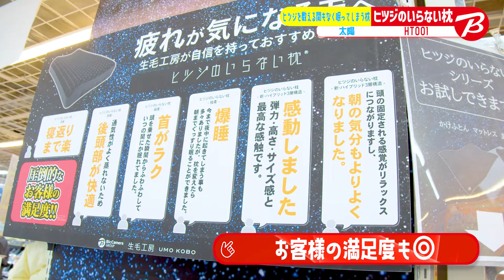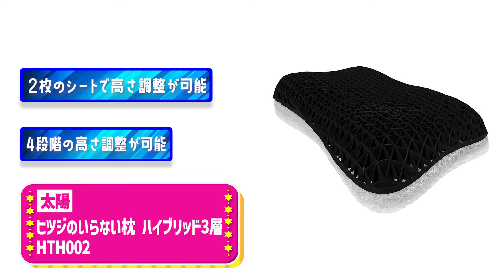【睡眠グッズ】ぐっすり眠れる！おすすめ快眠枕3選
ビックカメラ有楽町店の販売員がおすすめの快眠枕を3選ご紹介します！

①太陽(たいよう)　HT001
ヒツジのいらない枕-至極-　HT001

②太陽(たいよう) HTG001
ヒツジのいらない枕-極柔-　HTG001

③太陽(たいよう)　HTH002
ヒツジのいらない枕ハイブリッド3層  HTH002

▼出演者
鈴木
・ビックカメラ有楽町店販売員

▼動画内で紹介した商品の詳細はこちら
■まるで水に浮かんでいるかの様な寝心地のぷにょんぽにょん素材
TPE(熱可塑性エラストマー)を枕全体に使用することによって水に浮いて包み込まれるような寝心地を実現

■活性炭を配合
消臭効果のある活性炭を素材に配合し消臭性と漆黒の黒を実現
寝具、特に枕ではこれまでにないインテイリアにも馴染むデザイン性があります。

■圧倒的な圧力分散性
卵を手で押し付けても割れないほど圧力を分散する、きめ細かい三角格子構造を採用
三角の格子形は点の数が多く、頭をしっかり支える為、枕に最適な構造です

■完全通気構造
蒸れやすい頭部を快適に保つ完全貫通による圧倒的な通気性を実現
脳の血流を促進させたり自律神経を整えたりすることに効果があります

■驚異の10年耐久
JIS規格の8万回の圧縮試験で厚さの低減率はたった0.6％を実現
20回/日の寝返りを想定

■丸洗い可能
素材の性質上、においやカビなどが発生しにくく、水でそのまま丸洗いする事も出来るので清潔にご使用頂けます

■テンセル配合の枕カバーを付属
シルクの様な光沢のテンペルを配合した枕カバーは、生地がとても柔らかく保湿性が高いので枕のぷにょんぽにょん感を引き立て、気持ち良い肌触りが特徴です
枕カバーの劣化、ファスナーの故障などは保証対象外となります

20回/日の寝返りを想定

■ヒツジの特徴 01
8段階の高さ調節機能搭載
TPEコアと2種類のクリスタルファイバーの組合せにより高さを4cm～7.5ｃｍの間で調整可能
仰向け、横向き寝、うつ伏せなど眠り方、体格、体調などその日のコンディションに合わせて睡眠環境を整える事ができます

■ヒツジの特徴 02
深い睡眠はスムーズな寝返りで
質の高い睡眠には寝返りが重要
肩や首がつらい、夜に目が覚めてしまう、寝返りの度に起きてしまう、そんな方に格子点を増やす事で圧力が分散され、包み込まれるような感覚とスムーズな寝返りを実現
頭部の形と肩の位置に合わせて瞬時にフィットするため、より寝返りが楽になります

■ヒツジの特徴 03
抜群にきもちいい秘密
やわらかいTPE素材と特徴的な三角格子構造が首と肩を同時にサポートし、これまでになかった水に浮いているかのようにフワッと頭部を包み込むバツグンの寝心地を実現
「活性炭」と「TPE素材」を融合した黒色の枕本体は、正面から見ても、横からみても中心が窪んでいる3Dウェーブ形状で寝返りをうつと高さが生まれ、心地よい横向き寝ができます

■ヒツジの特徴 04
ダニが発生しにくいからずっと清潔
TPEコア、クリスタルファイバーは、そのまま丸洗いできるので枕が汚れても洗えない悩みから解放してくれます
TPEは、画期的な清潔さを保てる素材で、ダニやニオイ、カビなどが発生しにくい為、アレルギー、頭皮、油垢に悩む方にも最適です

■ヒツジの特徴 05
ずっと変わらない寝心地
一般的な羽毛枕のおよそ10倍の驚異の耐久性
寝心地が変わらず、安定した姿勢で長くご愛用いただけます